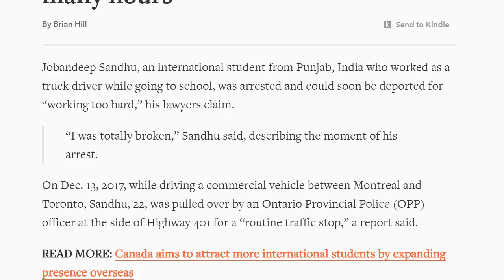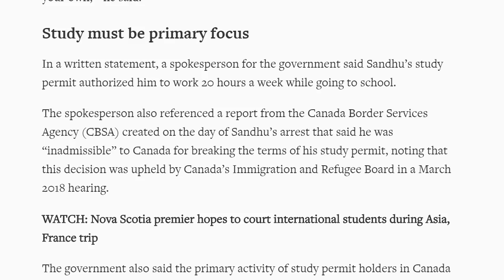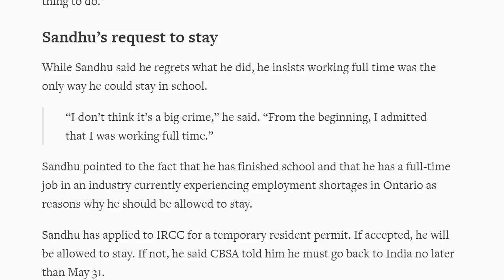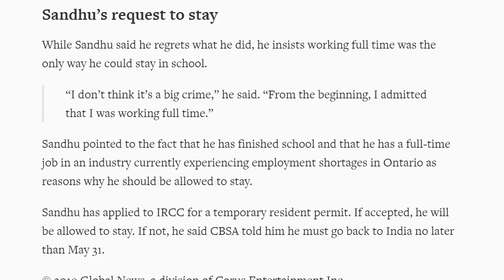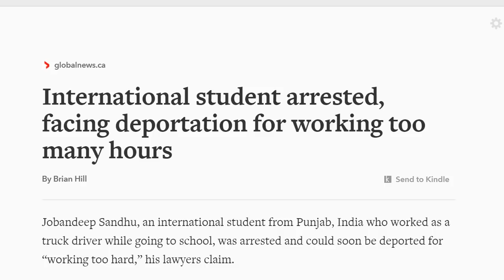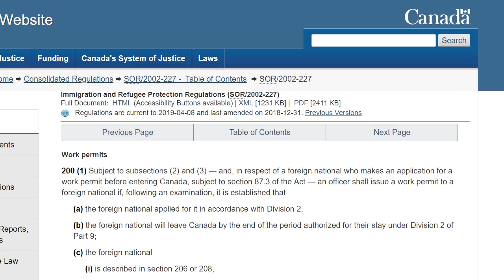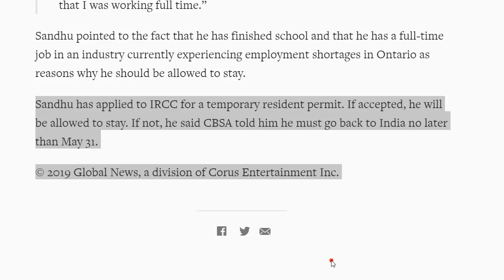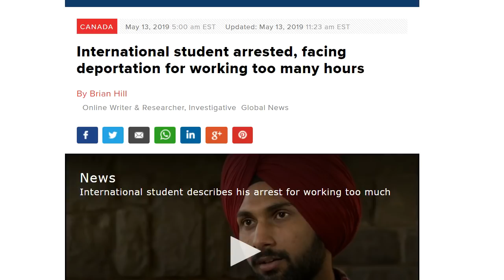Students cannot work more than 20 hrs